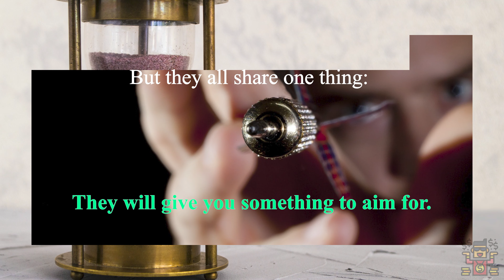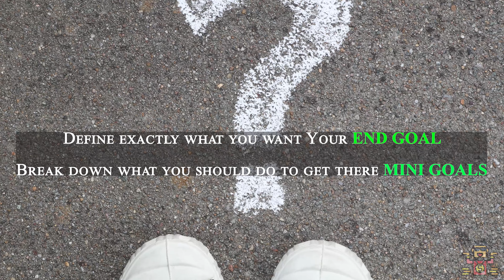How Successful People Set Goals to Succeed😎 - 🔥Habit No 1🔥